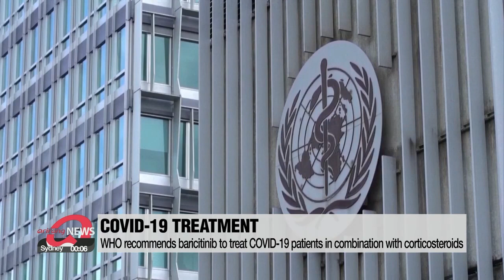WHO recommends baricitinib to treat COVID-19 patients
WHO, 코로나 위.중증 환자에 관절염약 바라시티닙 사용 권고

The WHO recommends the use of an arthritis treatment for COVID-19 patients.
"Bari-citi-nib" was shown to improve survival rate and reduce the need for ventilation... with no observed increase in adverse effects.
The global body strongly recommended the use of the drug with the anti-inflammatory medicine, "cortico-steroids."
"Inter-leukin-6," another arthritis drug, showed similar effects.
If both are available, the WHO recommends choosing one based on cost, availability and clinician experience.
The health organization warned not to use both drugs at the same time.

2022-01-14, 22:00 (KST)